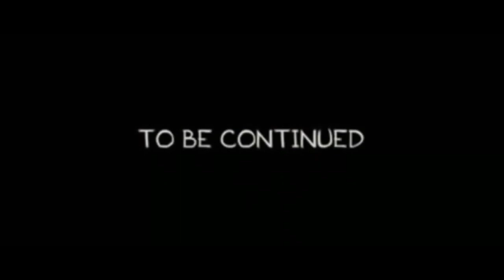Vistas Hermosas Urb. Primavera│La Paz - Bolivia│El Tio Borikua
Panoramicas Hermosas Urb. Primavera.
Zona Este cerca a Pampahasi y Villa Salome.